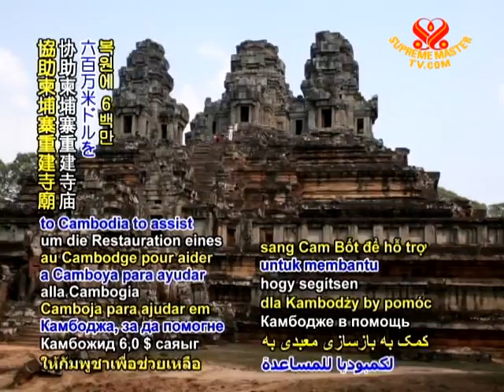China donates US$6 million to Cambodia to assist with temple restoration